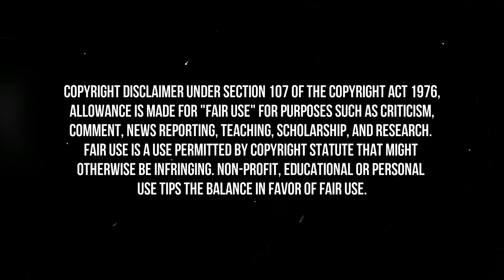Emma Watson embarrassing & funny moments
Emma Watson reveals half-naked kiss in Harry Potter and the Deathly Hallows part 2 was boring